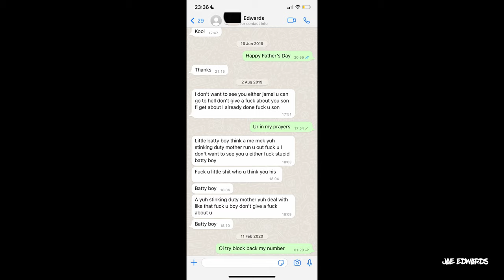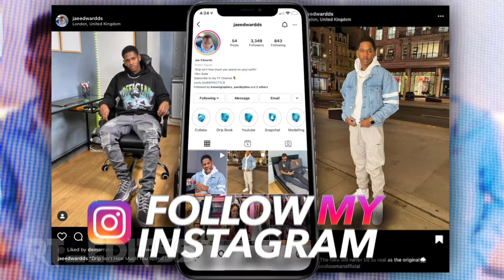JAE'S JOURNAL - What life was like growing up without a dad and why i don't speak to him now. | E1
Royal Army HAPPY NEW YEAR! And Welcome to Jae's Journal.

This is going to be a thing that's personal to me whilst keeping it respectful. Talking about my Tramas, Mental Health, my overall Well-being, and Life Experiences.

This Journal Entry Is About: What life was like growing up without a dad and why I don't speak to him now. Jamaican parents are something else...

Please watch with an open mind and keep the comments respectful.

TRENDHIM: trnd.hm/VT143

Enjoy the storytime🙏🏾

Collaboration/Promo Enquiries Are Welcome.

Social Media Vs Reality - WHO ARE YOU TRYING TO CANCEL?? (BKCHAT) FT Lani Good & Guh Deh Phillip